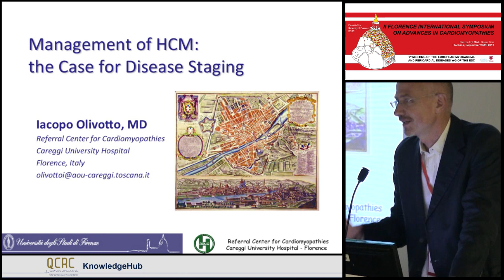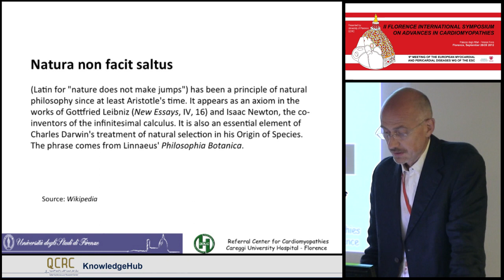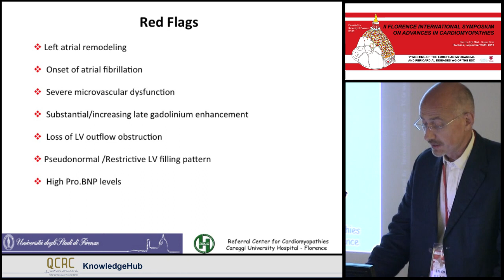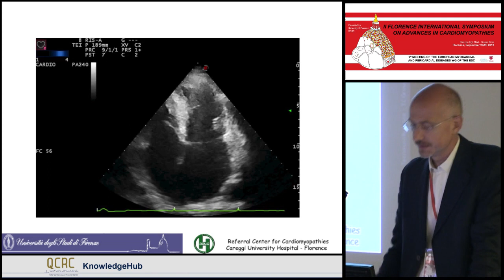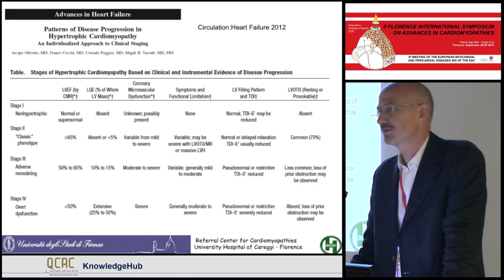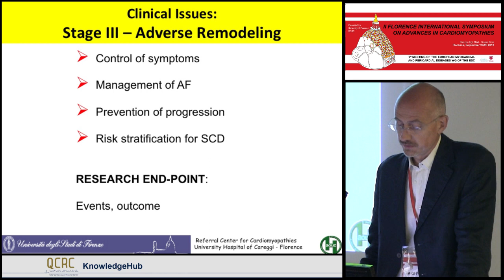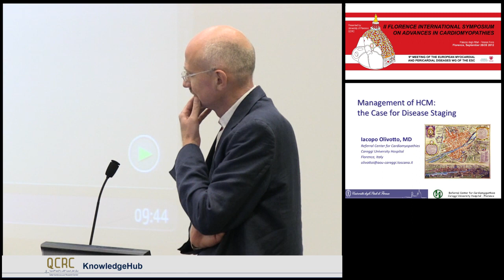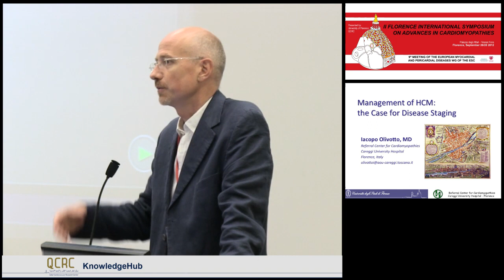I Olivotto - Management of HCM: the case for disease staging